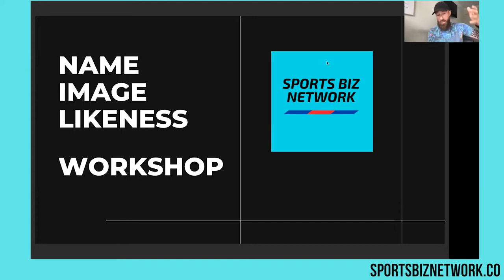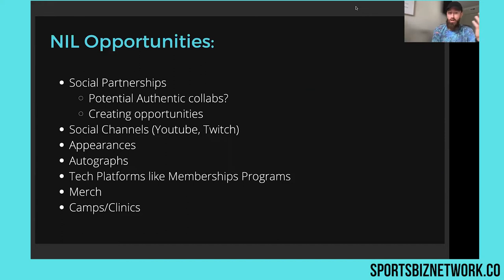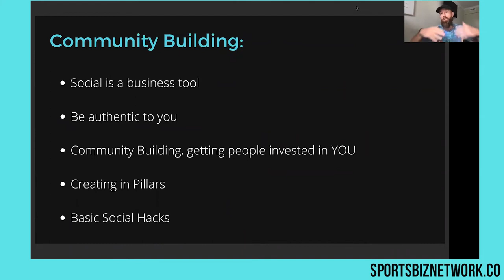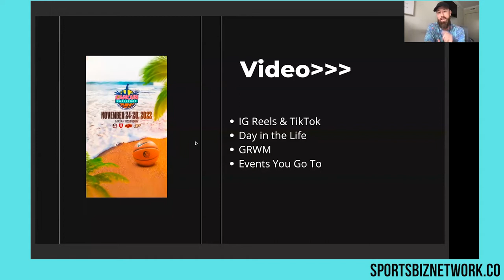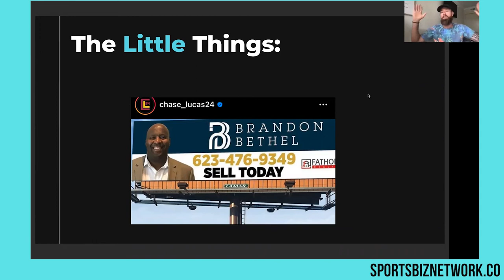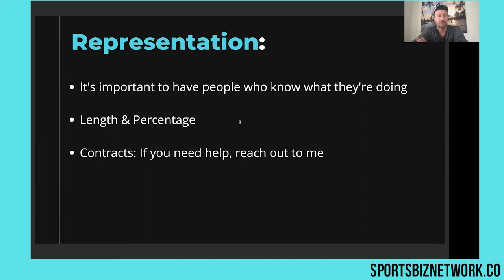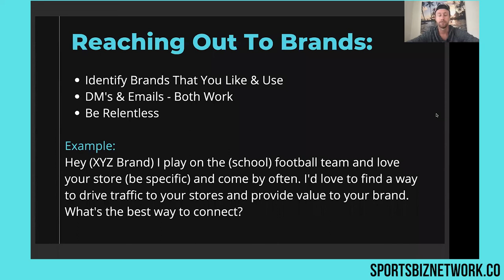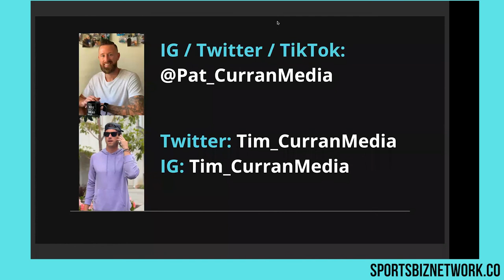How to Succeed with NIL: Name Image Likeness Workshop featuring Pat Curran & Tim Curran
How to Succeed with NIL: Name Image Likeness Workshop featuring Pat Curran & Tim Curran at our July 2022 NIL Workshop.

The Sports Biz Network is a community for all aspects of the Sports Biz Industry. Sign up to become a Member and have access to live summits, round tables, workshops and more